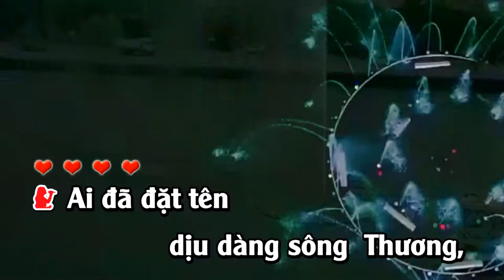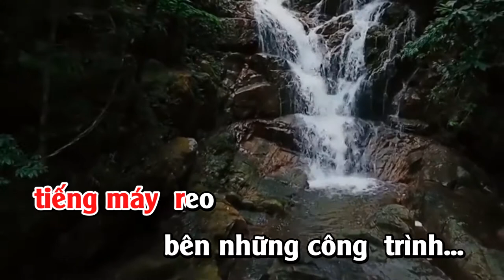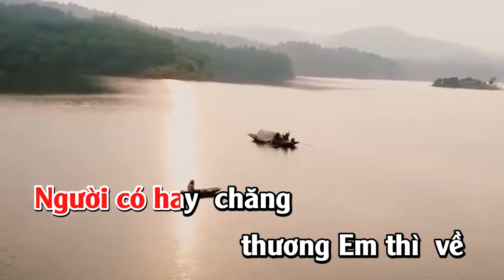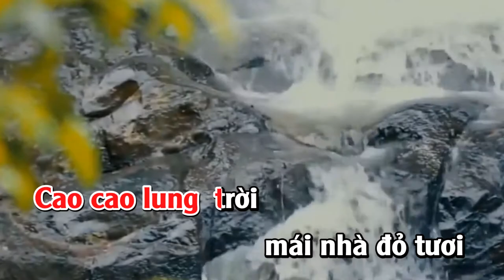Karaoke Full HD | Bắc Giang Một Khúc Ân TÌnh - Giọng Nữ